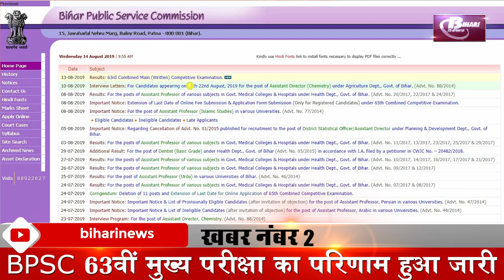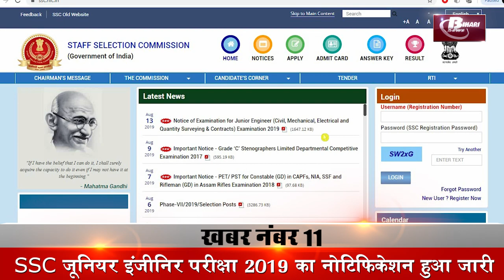15 August daily Bihar top news video in Hindi.All District news of Patna,Bhagalpur,Gaya,Muzaffarpur.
Daily Bihar latest news updates i.e today 15 August live news video in hindi :-

1) BPSC 63rd Main Exam Results Released.
2) Bihar cabinet meeting over, seal on these agenda.
3) JDU prepares to go it alone in assembly elections.
4) Policemen who show indomitable valor will be rewarded.
5) Congress MLA claims - there will be major breakdown in Congress-RJD.
6) Jamui teachers will protest at district headquarters.
7) Changes in new sand endowment policy of Bihar government.
8) HDFC Bank will adopt flood-affected schools in Bihar.
9) SSC Junior Engineer Exam 2019 notification released.
10) Pappu Yadav said in support of Rahul.
11) Tejashwi targets the Center with respect to Section 370.
12)  Royal reception of champion daughter of Bihar Sharif Nalanda.
13) NDRF Teaches National Cadet Corps Techniques of Disaster Response.
14) Shravan Purnima, the Mahasayoga of Independence Day and Rakshabandhan, which is being formed after 24 years, will celebrate the Rakhi festival on Thursday 15 August.
15) Bihar will be seen in Gandhi Maidan.
16) Doctor will reach home in these districts of Bihar.
17) Muzaffarpur-Sitamarhi railway line derailed.